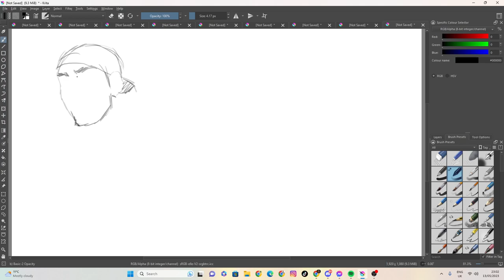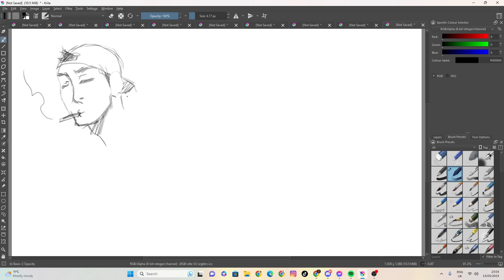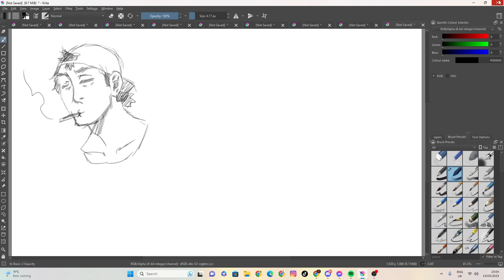sketch 30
100 likes and I’ll eat papres... ( ͡° ͜ʖ ͡°)